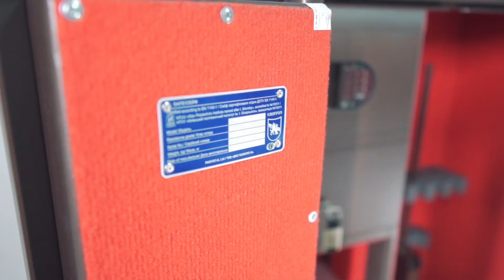Випробування скла збройового сейфа GRIFFON серії GD . Испытание стекла оружейного сейфа GRIFFON GD.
Офіційний представник та сервіс-центр замковий Центр Майстер-Ключ master-klyuch.com.ua 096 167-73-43